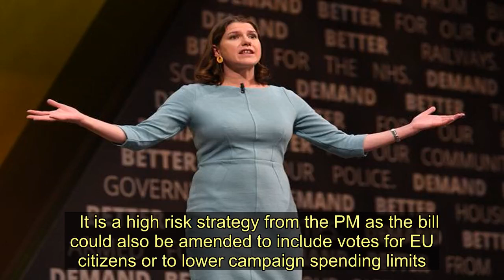Boris Johnson loses vote to call election - setting up second Commons clash - Today News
Boris Johnson's bid for a winter election was dealt a heavy - but not fatal - blow as MPs rejected a bid to dissolve Parliament for a poll.   MPs knocked back the PMs bid under the Fixed Term Parliament Act, after Labour said the Prime Minister's word couldn't be trusted.   The motion required a two-thirds Commons majority - 434 MPs - to agree to an election on December 12.  But it was backed by just 299 MPs, the third time the Commons has rejected Mr Johnson's call.  After the result the PM announced that the government would back a so called 'one line Bill' to secure an election - which would require just a simple majority.  Accusing Mr Corbyn of "running away from the judgement of the people" the PM said the country should be given a choice.  Mr Johnson said: "We will not allow this paralysis to continue, and one way or another we must proceed straight to an election.  "So later on this evening, the Government will give notice of presentation for a short Bill for an election on December 12 so we can finally get Brexit done."  He added: "This House cannot any longer keep this country hostage."  That sets up another vote calling for an election in the Commons as early as tomorrow.  Mr Johnson said: "I simply do not believe that this House is capable of delivering on the priorities of the people, whether that means Brexit or anything else."    This breaking news story is being updated.      Jeremy Corbyn said Labour would "obviously look and scrutinise" the government's bill before making a decision to see if it met the test of ruling out a no-deal Brexit.  He said: "We look forward to a clear, definitive decision that no deal is absolutely off the table and there is no danger of this Prime Minister not sticking to his word."  It came after party abstained on the vote under the FTPA.  Mr Corbyn also warned that without guarantees that students at university wouldn't be disenfranchised that he would not back any calls for a vote.   It means chances of a snap election before Christmas leapt dramatically after Mr Johnson signalled he would work with the Lib Dems and SNP to secure a poll by other means.   The Prime Minister will tomorrow urge MPs to finally back a poll after his pledge to deliver Brexit “do or die” by October 31st was ripped up by the EU.  His Brexit promise was officially in tatters as EU leaders agreed Parliament’s request for a “flextension” until 31 January 2020.   Mr Johnson faced the humiliation of Brexit being delayed for the third time since 52% of voters voted to quit the EU in June 2016.  But the PM faces a battle with his own Tory MPs as many want him to try to get his Brexit deal over the line before going to the country.      Now the Governme